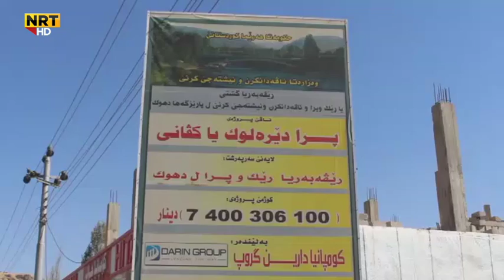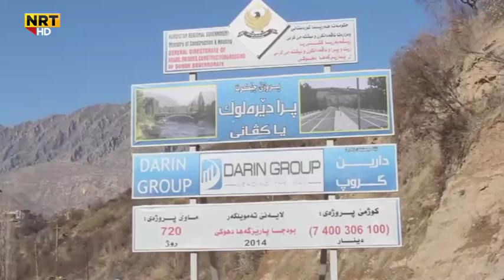نێزیکی دوو هەیڤانە کار د پرۆژێ پرا کڤانی دا ل دێرەلۆک هاتیە راوەستاندن